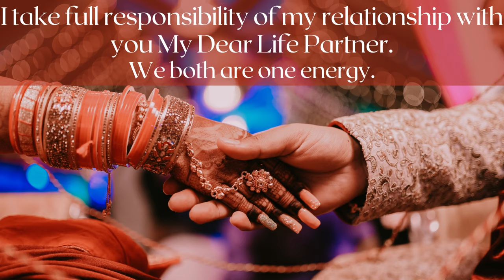Ho'oponopono - The Effortless way to Get Married (108 times)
Ho'oponopono for Getting Married. (432Hz)
Attract Desired Life Partner with this HO'OPONOPONO Meditation. This will clear your subconscious mind of negativity and assist you in attracting your life partner gratefully, easily, and effortlessly. Just concentrate on the eventual outcome. Pretend you're getting married to your ideal life partner. During the ceremony, both families were joyful. Observe the changes in yourself and expect miracles.

★☆★🎧 Some more videos on HO'OPONOPONO 🎧★☆★

🎧 SUBLIMINALS 👉 shorturl.at/sFT04